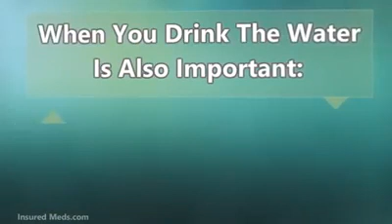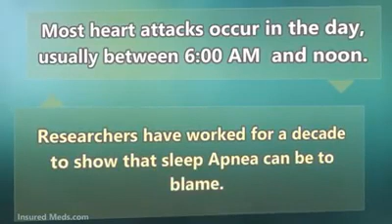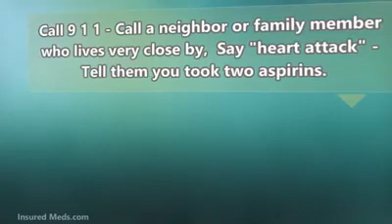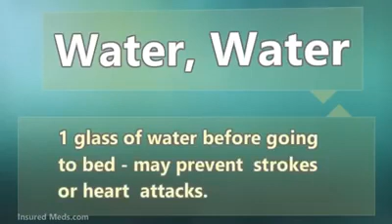10 June 2017(5)